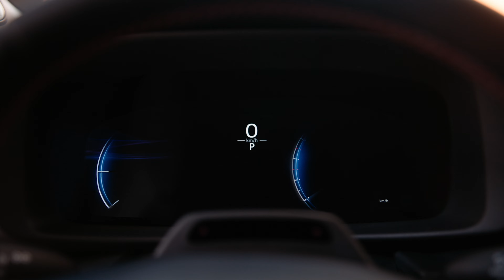Es EL NUEVO TOYOTA C-HR // Y les ha QUEDADO INCREÍBLE // Ahora híbrido enchufable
Muy buenas a todos, ¿cómo estáis? Toyota nos acaba de presentar el nuevo Toyota C-HR, hemos tenido la oportunidad de conocerlo en una primera toma de contacto donde nos hemos quedado impresionados por su diseño, contando con versiones híbridas de 140 y 200 CV además de una alternativa híbrida enchufable con más de 220 CV y 66 km de autonomía